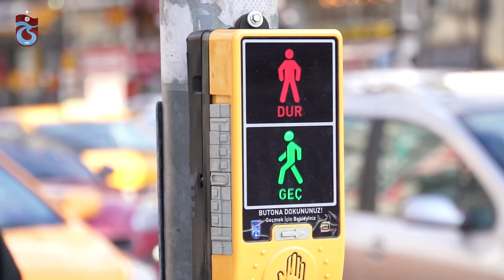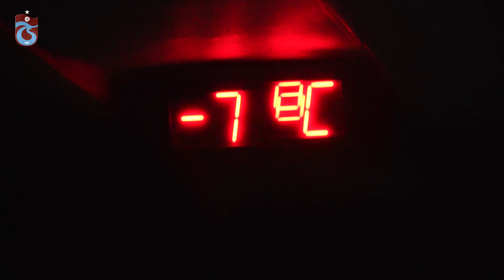"Bir deplasman hikayesi 👌🏽"